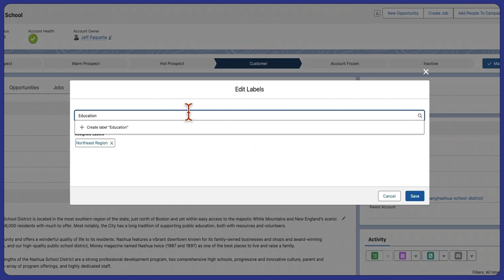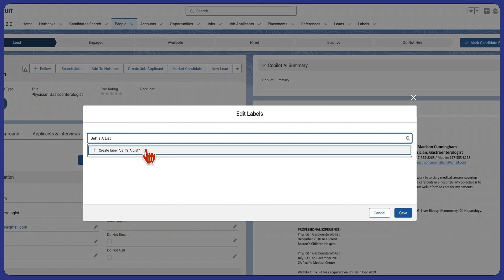TR Personal Labels [AU]